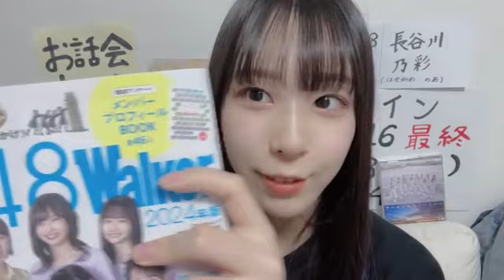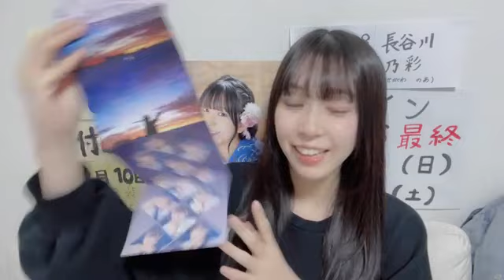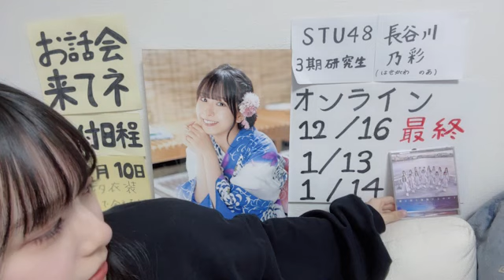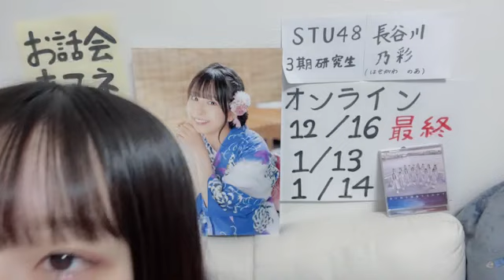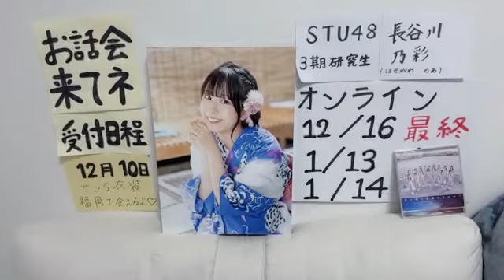2023年11月18日 長谷川 乃彩（STU48 3期研究生）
2023年11月18日20時56分